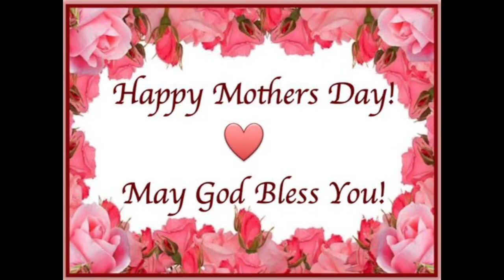Mothers Day 2022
Indianola Iowa